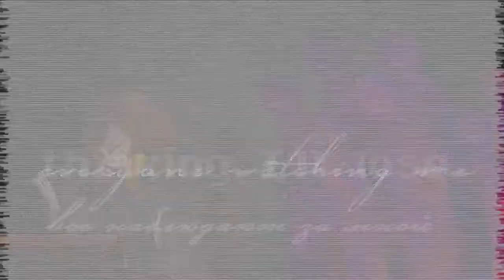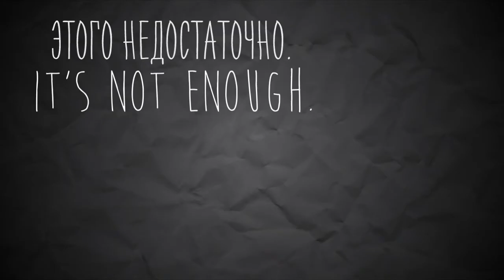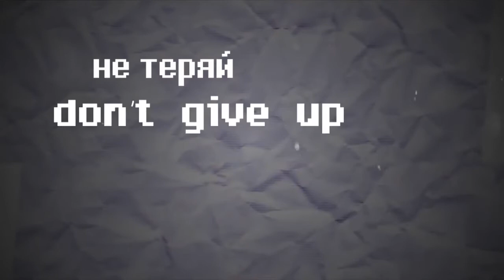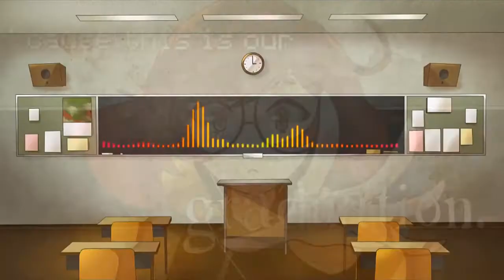【Vocaloid】CYBER DIVA - GRADUATION (rus sub)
・Song by Athena Z